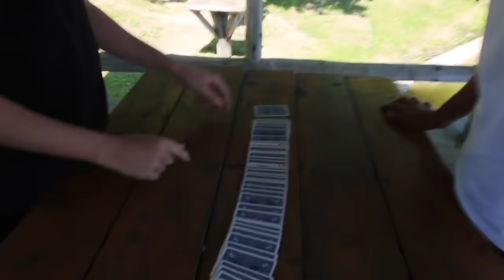ليه بحب الصيف برا مصر !!!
تحدي تحديات ، رده فعلي ، ستنسى اسمك ، اتحداك تدخل المقطع وما ترتاح نفسيا